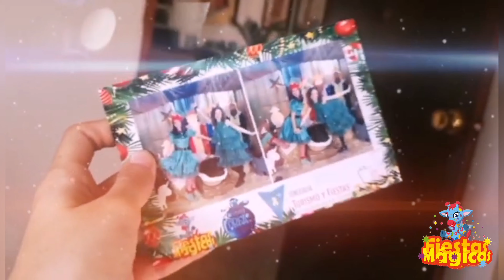PHOTOCALL NAVIDEÑO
¡Bienvenido a nuestro photocall navideño donde lo pasaréis en grande!